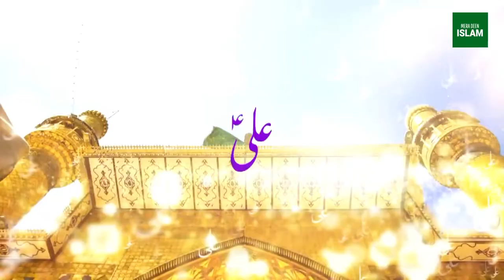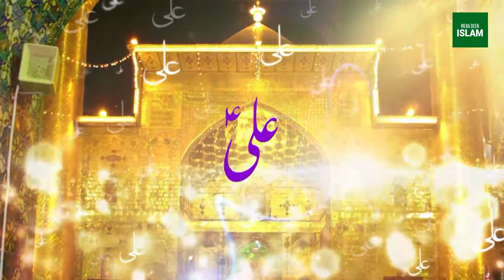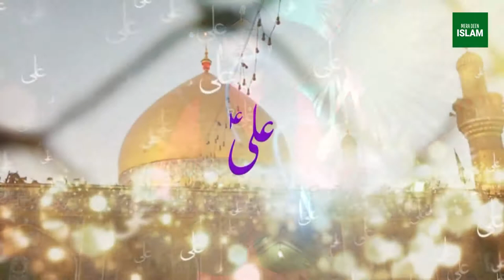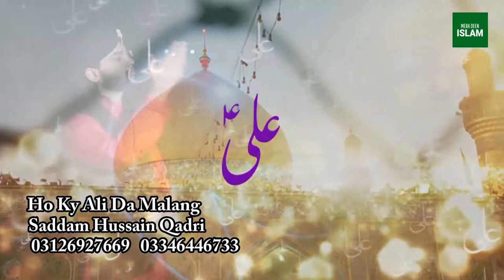13 Rajab Special Manqabat Imam Ali Ho Kay Ali Da Malang By Saddam Hussain Qadri 2018 Naat Sharif